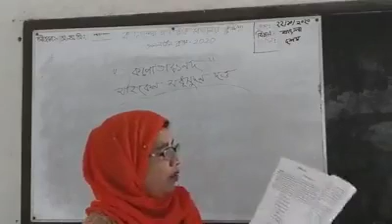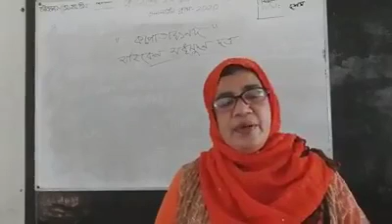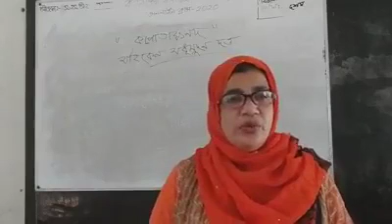10000000 753787115172226 5671398917011085403 n